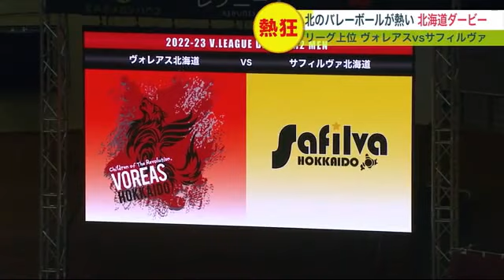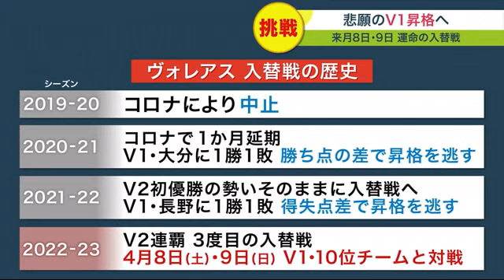【ヴォレアス北海道】V2リーグ連覇！悲願のトップリーグ昇格へ…合言葉は「信じて」 (23/03/21 16:00)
バレーボールV2リーグで連覇を果たしたヴォレアス北海道のキャプテン佐々木博秋選手とチームのムードメーカー後藤万澄選手が3月20日、UHB「みんテレ」に生出演しました。優勝の喜びとトップリーグV1昇格への強い思いを語り、“名言”も飛びだしました。

　去年の入替戦を振り返るVTRでは、後藤選手がヘッドコーチに悔しい気持ちを伝えるミーティングの模様が。後藤選手は自らが発した熱い言葉に「恥ずかしい！」と照れ笑いするもV1昇格は可能なものと信じ、突き進みます。「全員の力が1つになれば、おそらくV1にはいけると僕は思っているので全力を出して頑張っていきたい」。

　キャプテンの佐々木選手は冷静に意気込みを語りました。「1％でも・・・できる限りミスを減らすことであったり、V1相手にどう攻略していくかを考えたり準備することが大事だと思います。これから飛躍的に強くなることは無理なので、できる限りのことを精一杯やっていきます」。

　運命の入替戦を前に3月25日・26日ホーム旭川でリーグ最終戦が行われます。
佐々木選手は「後藤を信じてください」。と力強い一言。
入替戦へ弾みをつけるためにも“13連勝締め”に期待がかかります。

【ヴォレアス北海道　試合日程】
■V2リーグ最終戦　＠旭川市リアルター夢りんご体育館
3月25日(土)vsアイシン　午後1時30分～
3月26日(日)vsヴィアティン　午後1時30分～

■V1男子・V2男子入替戦　＠ひたちなか市総合運動公園体育館
4月8日(土)vsV1・10位　午後2時～
4月9日(日)vsV1・10位　午後2時～